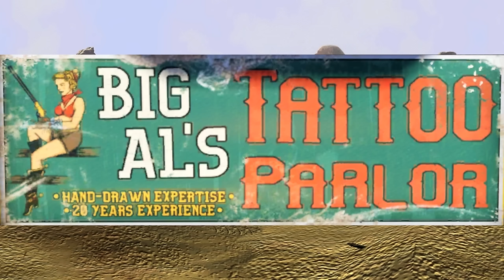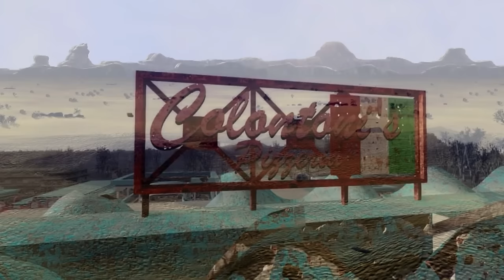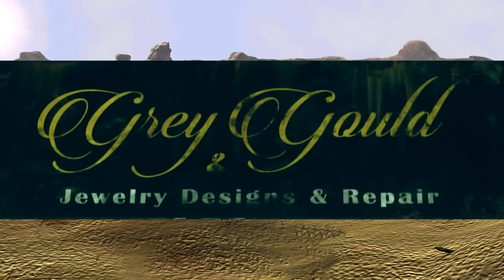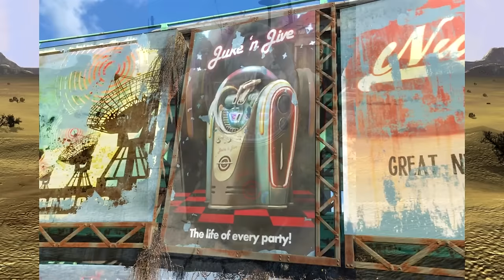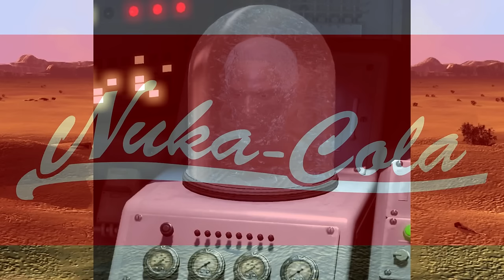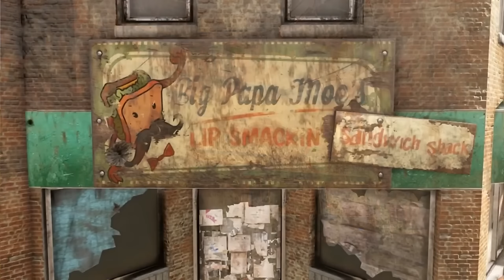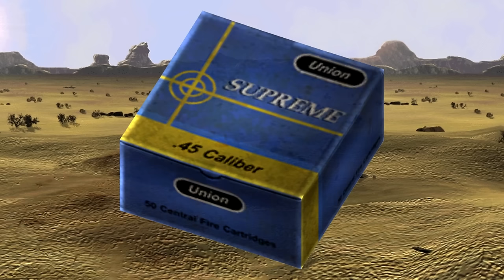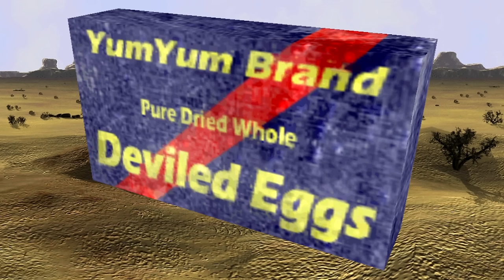Absolut alle Fallout-Firmen in einem Video! - Fallout Lore - LoreCore